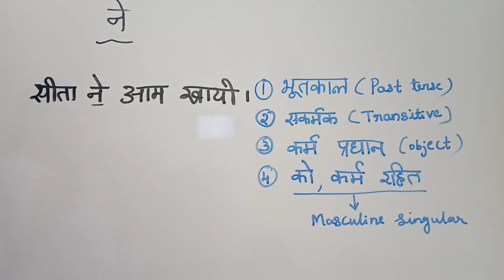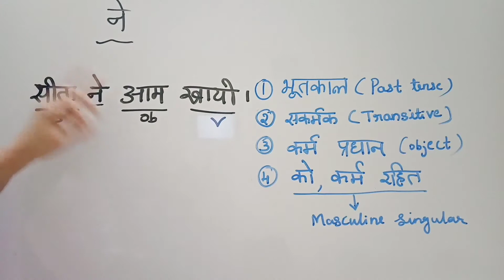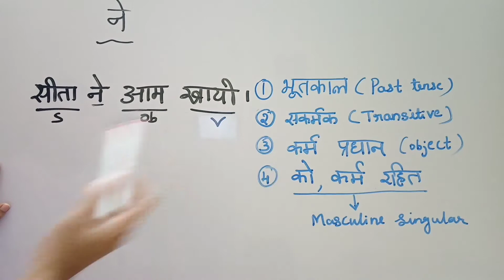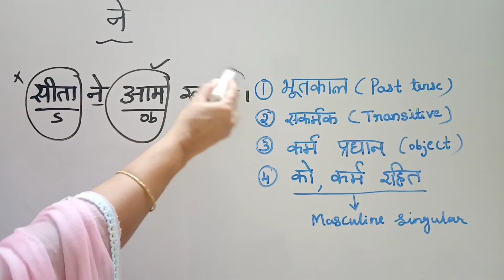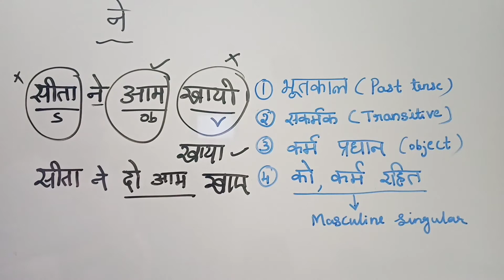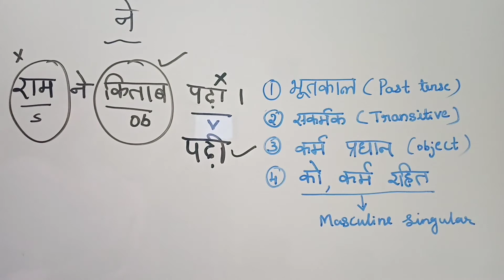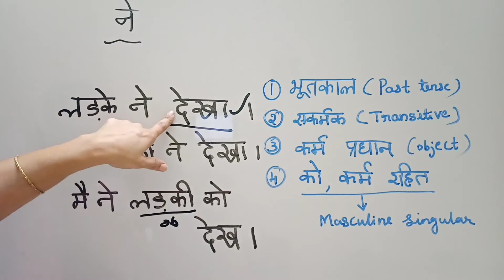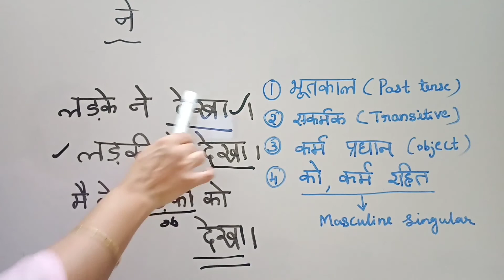How to use "ने" IN Hindi Explanation in Tamil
LINK OF SAKARMAK AND AKARMAK

smartstudentsworld Howtouseneinhindi# नेकाप्रयोग